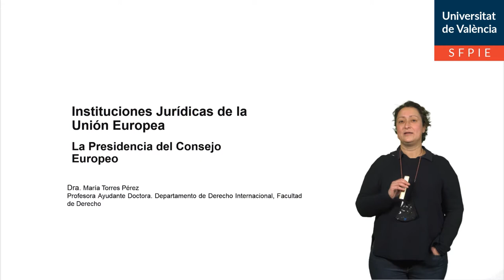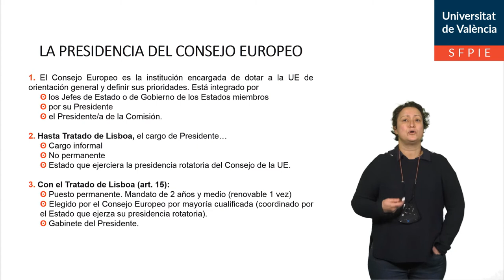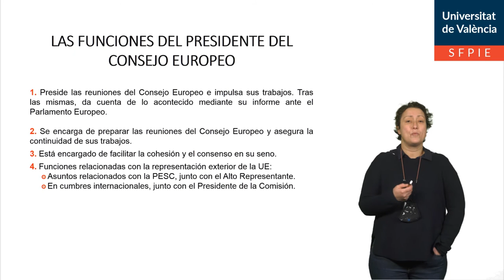La Presidencia del Consejo Europeo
Autor: Torres Pérez, María
Serie: Instituciones Jurídicas de la UE
Año: 2021
Resumen: En esta píldora educativa se estudia la figura del Presidente del Consejo Europeo, sus funciones y competencias en el marco de la institución